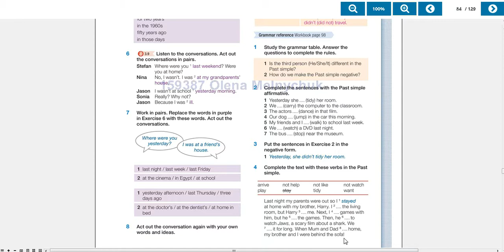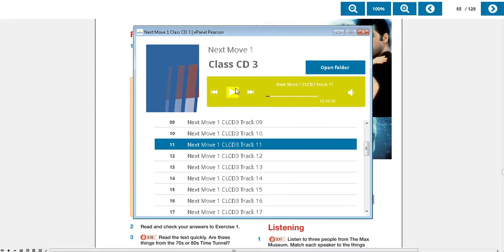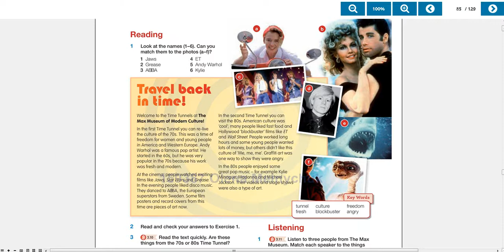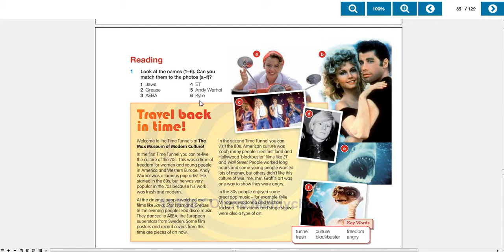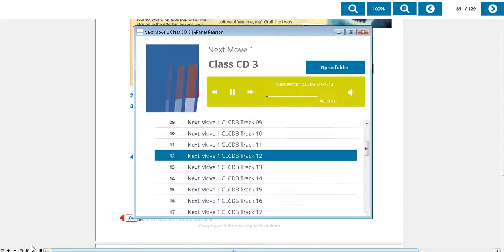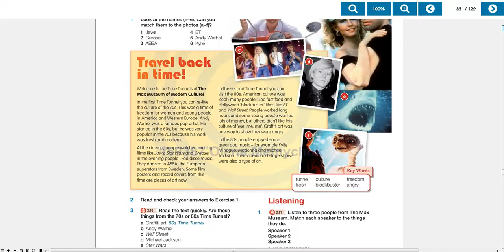Мельничук Олена Василівна. Travel back in time /past simple. Англійська мова, 5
Р.В.84, W.B.66  прочитати, виконати вправи